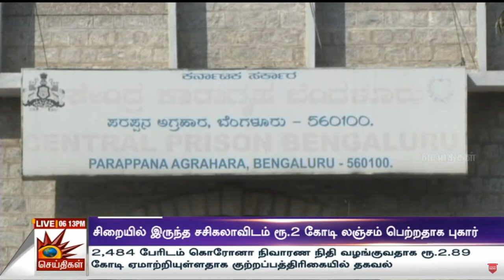சிறையில் இருந்த சசிகலாவிடம் ரூ.2 கோடி லஞ்சம் பெற்றதாக முன்னாள் எஸ்.பி மீது புகார் | Sasikala